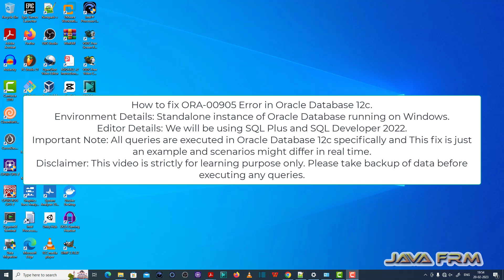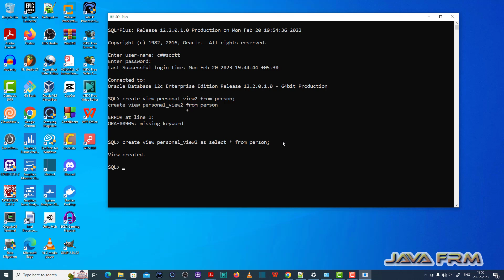ORA-00905: missing keyword - Oracle Database 12c Error Messages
In this video we are going to see how to fix below Oracle Database 12c Error Message.
ORA-00905: missing keyword.
Action: Provide the missing keyword in SQL/PLSQL statements.